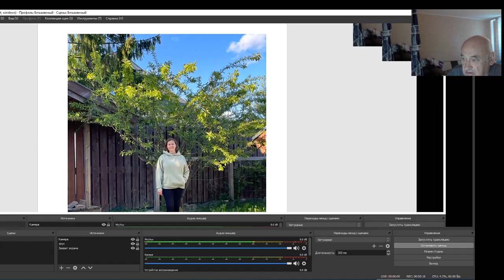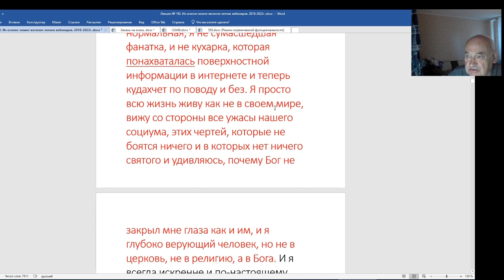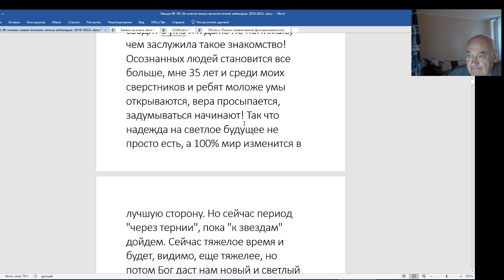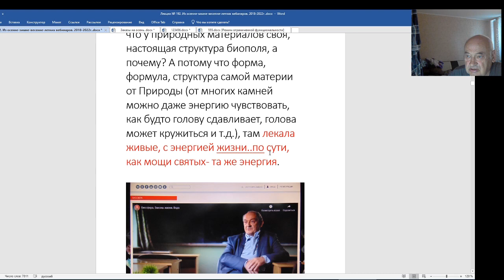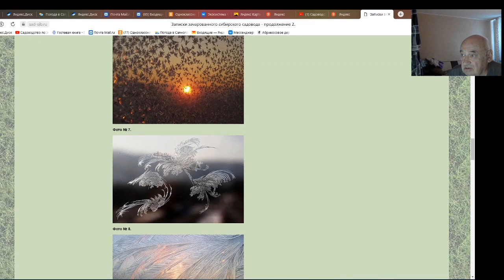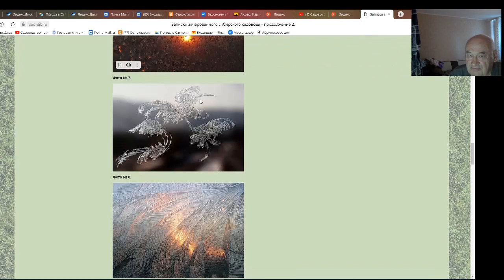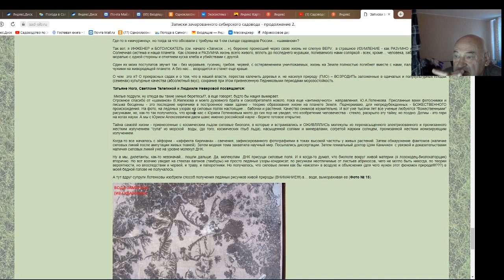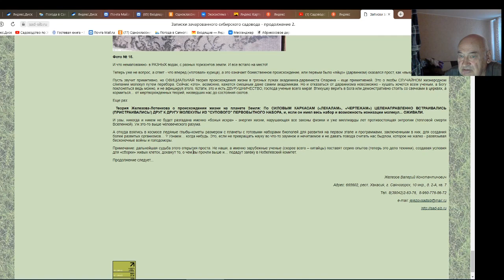Железов Валерий. Садоводы женщины умнее нас, мужиков. Часть 1.